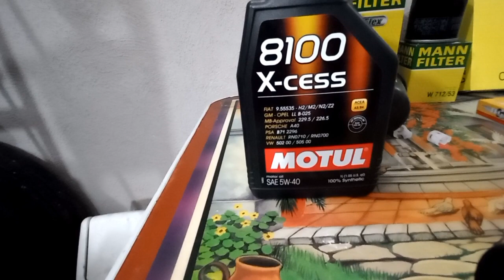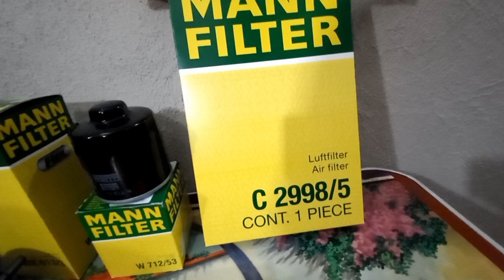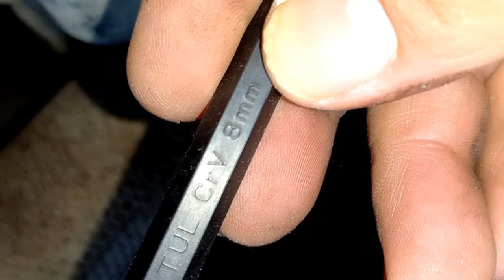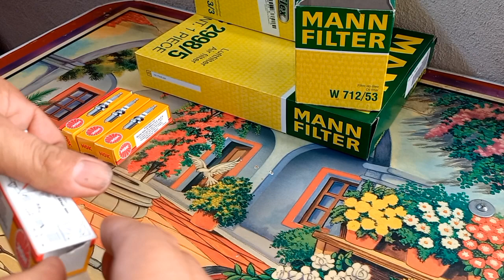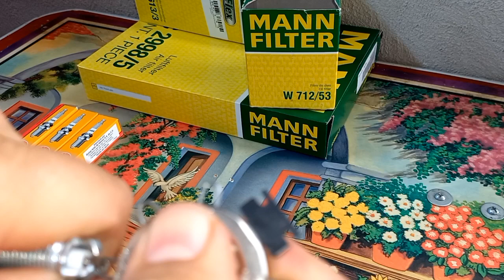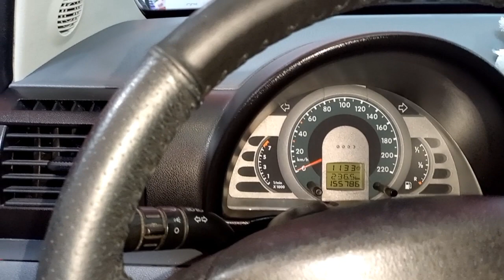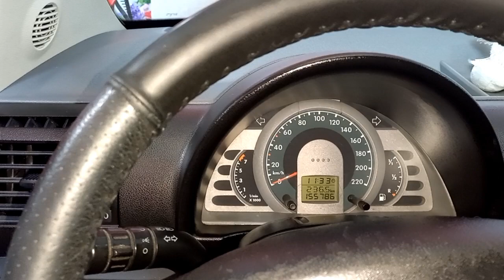Como cambiar aceite, filtros, calibración de bujias 3 electrodos. Wolkswagen Sportvan, Suran, Lupo.